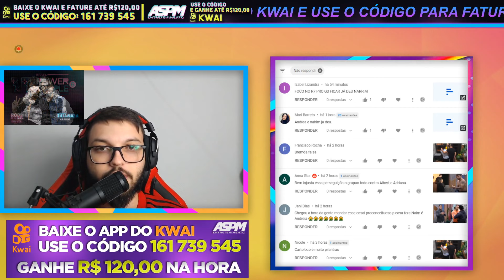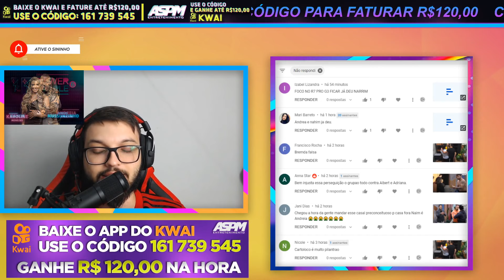💣 TRETA GENERALIZADA: NANDO DIZ QUE VOTOS EM HADAD FOI COMBINADO (HIPOCRISIA)- PowerCoupleBrasil